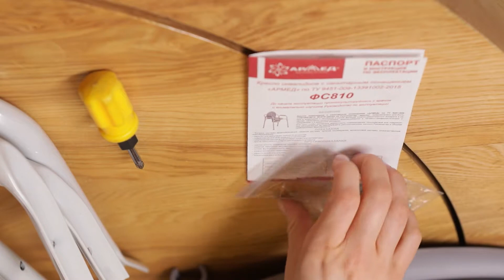Сборка кресла-туалета Армед ФС810 своими руками: подробная видеоинструкция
В данном ролике мы показываем, как самостоятельно собрать кресло-туалет Армед ФС810. В простой и доступной форме, без «воды» рассказываем, как подготовить все детали для сборки, какие инструменты нужны и в каком порядке соединять элементы изделия друг с другом. Делимся полезными советами и маленькими секретами, которые упрощают процесс работы.

Сборка не занимает много времени, с ней легко справится любой человек, умеющий пользоваться отверткой.